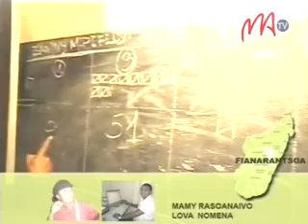05 FIANARANTSOA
Ho an'ny kaomisiona misahana ny fifidianana eny anivon'ny distrikan'i Fianarantsoa I ihany koa, dia nandeha araka ny tokony ho izy ny fandatsaham-bato ankoatra ireo olana madinidinika.